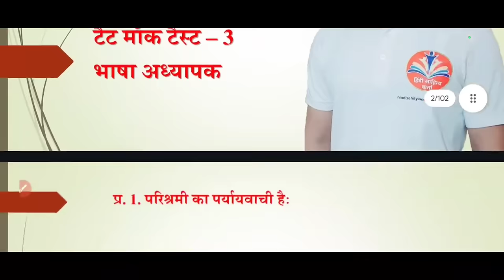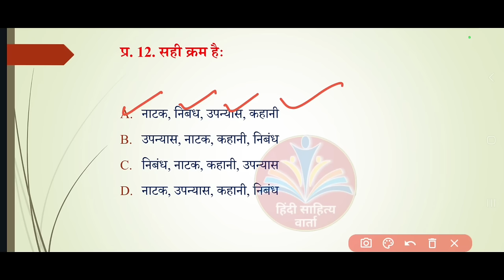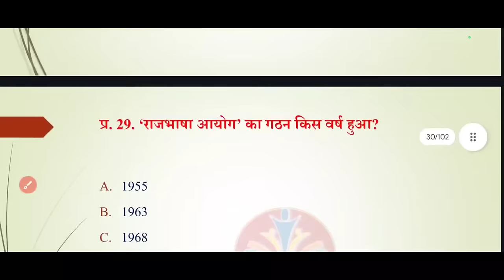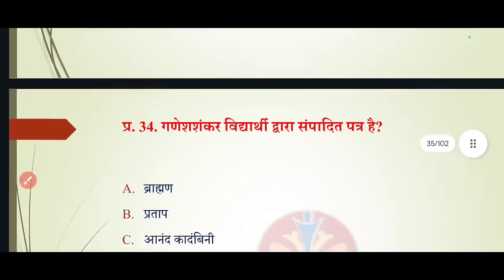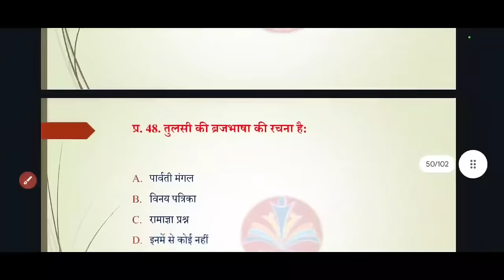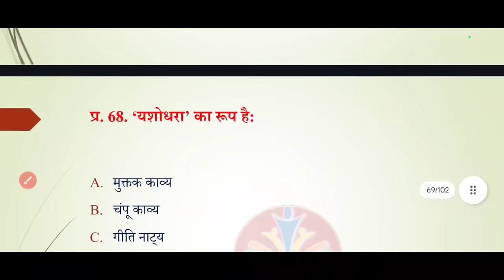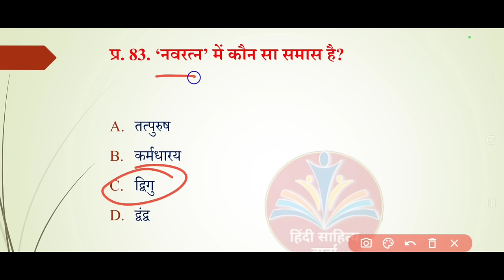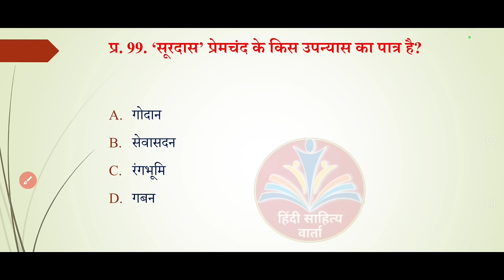LT TET 2024 Mock Test - 3 || tet hindi 2024|| Most Expected Questions of LT TET